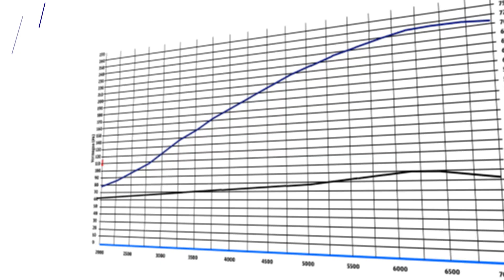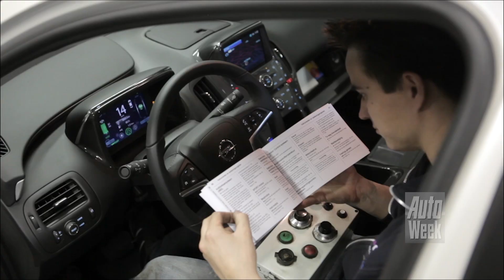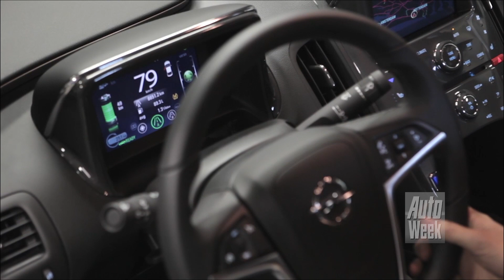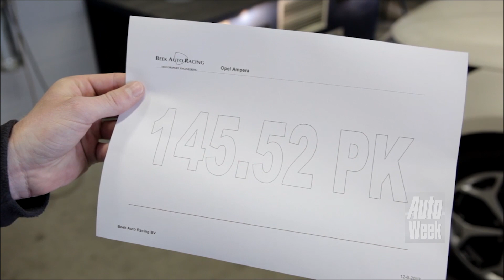Op de rollenbank - Opel Ampera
"De groene jongens laten het afweten bij de aanmeldingen voor Op de Rollenbank," riepen we brutaal. Benny van Wijngaarden liet zich dat geen twee keer zeggen en kwam langs bij Beek Auto Racing met zijn Opel Ampera. Dat stelt rollenbank-professor Ghisbert voor een probleem. Want is die auto eigenlijk wel te meten...?